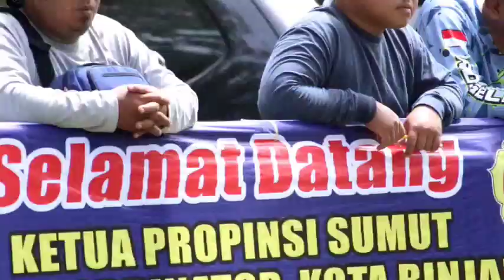C.HIJAU KK.SAKRAL PEMILIK FANDI SETIAWAN DENGAN JOKI HANDAL BAGOL RIKI SATRIA SF MEDAN SABET JUARA 1